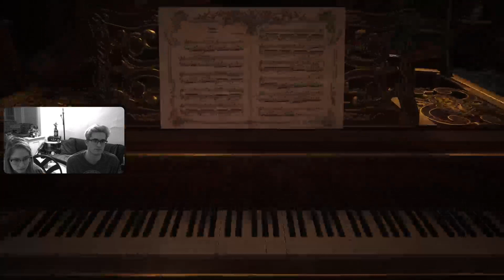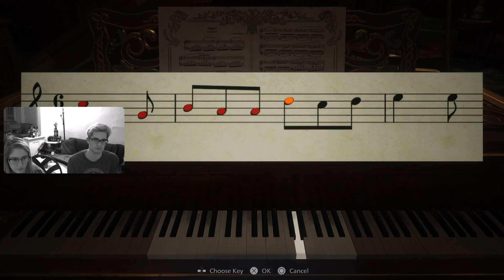Resident Evil: Village (Part 4) - NOT MY FAULT YOU'RE SEXY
Witness the sights and sounds of Dimitrescu Castle including but not limited to a piano, bells, and the haunting laughter of vampire ladies!

Welcome to the Bean Farm!

Mung Bean and Kidney Bean have fallen into the s!mp trap. Coffee Bean continues to go strong, completing homework for a class she isn't even taking.